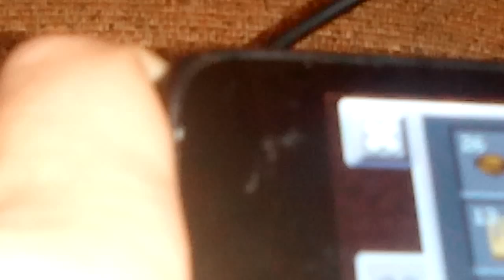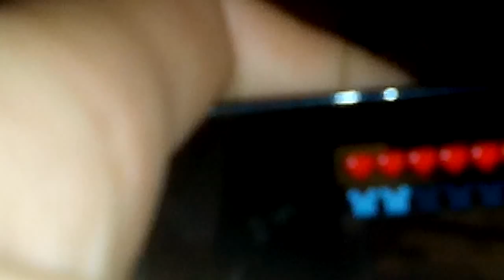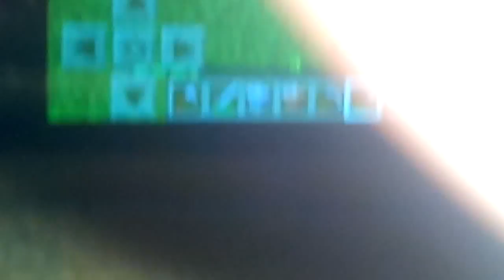Minecraft 4 dil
Petr